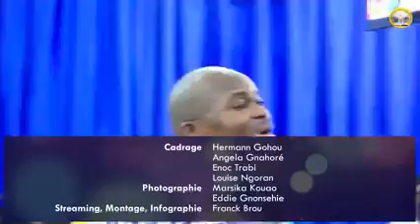Le Privilège des Justes _ Acte 3 _ Partie 2 _ Vend 13 _ Janv 2023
LE MESSAGE